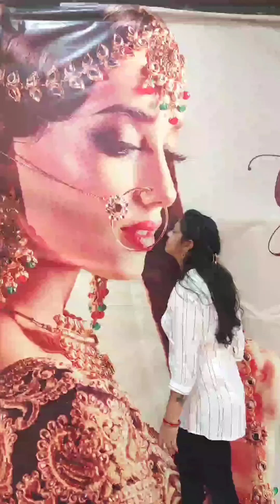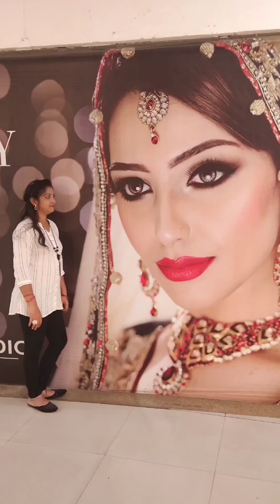Raipur. masti 🥰🥰 with my family 💖💖. Date. 21/ 10/2021